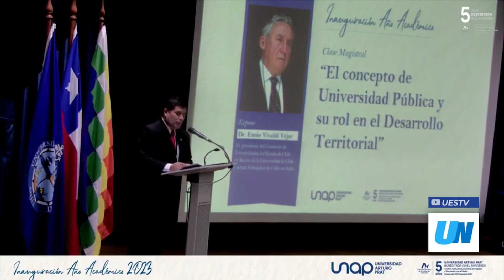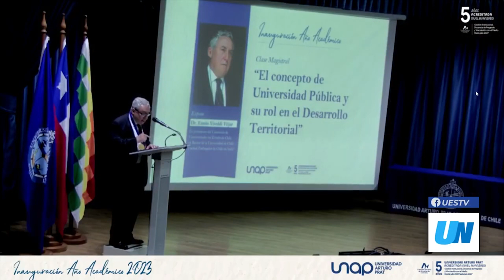UESTV destacó Inauguración del Año Académico UNAP que fue presidida por el rector Alberto Martínez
En el contexto de la Inauguración del Año Académico 2023, la Universidad Arturo Prat entregó el grado de Doctor Honoris Causa, al actual embajador en Chile en Italia, Dr. Ennio Vivaldi Véjar, por su gran aporte a la educación pública y a las Universidades del Estado realizado durante su gestión como exrector de la U. de Chile y expresidente del CUECH.